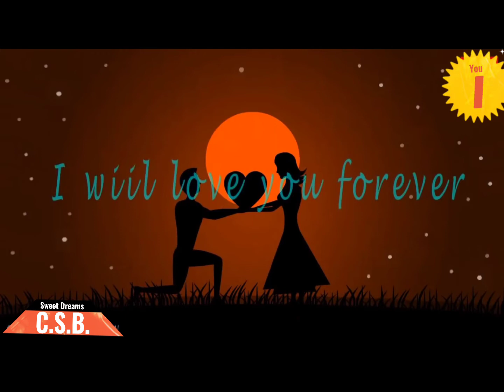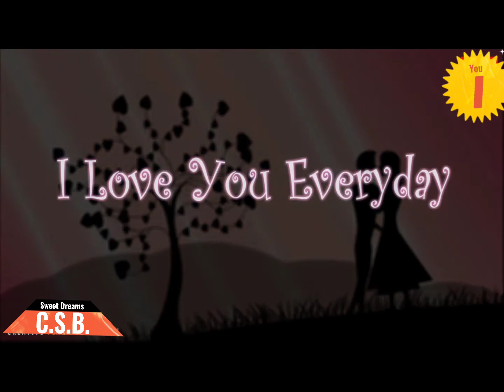Night Dreams||ChetanS.Basnet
This is the short voice video for all.the loving one...